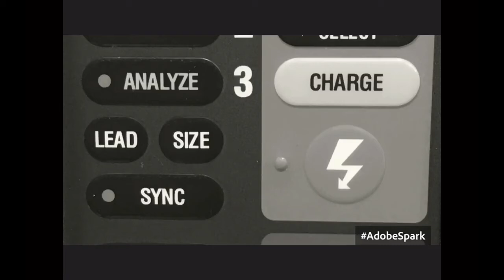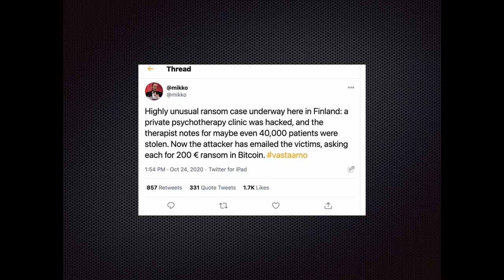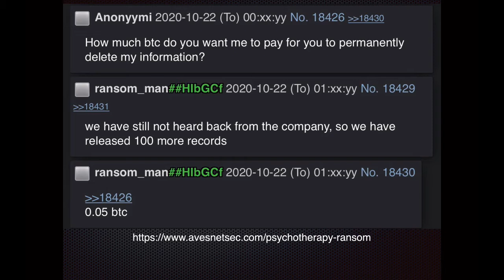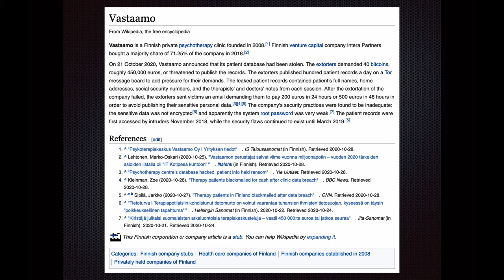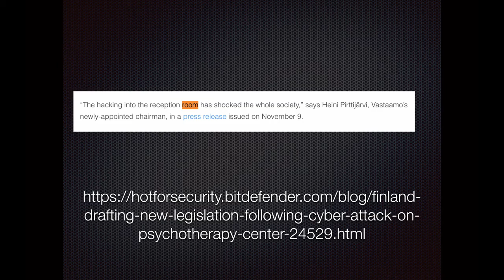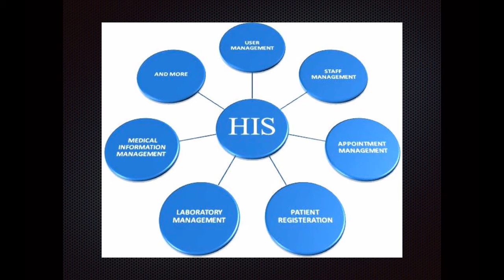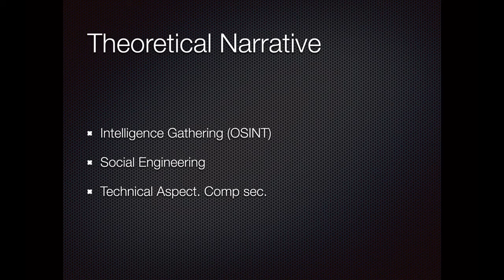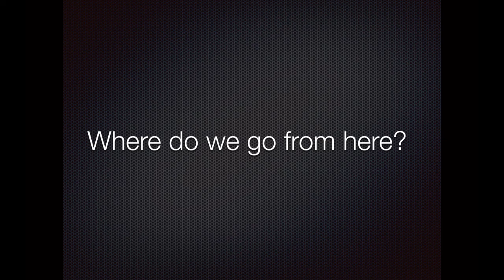Episode 58: On Mental Health, Cyber Security and Blackmail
I was genuinely disturbed and intrigued by the Vastaamo breach where a hacker managed to obtain 40000 patient records, send out emails threatening to release their data. Imagine if your most intimate thoughts and fears where out there. Full transcripts from the computer system of a mental health facility.

How do you prevent something like this? We owe it to our patients to be better at Medsec/ Healthcare Sec.